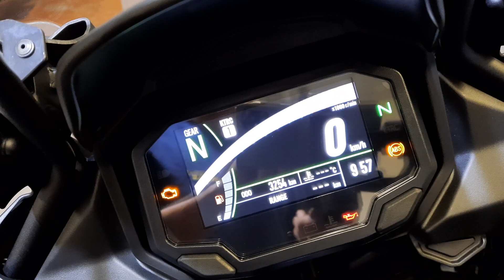Kawasaki Versys 650 ABS anno 02/2022 Km 3.254 € 7.600